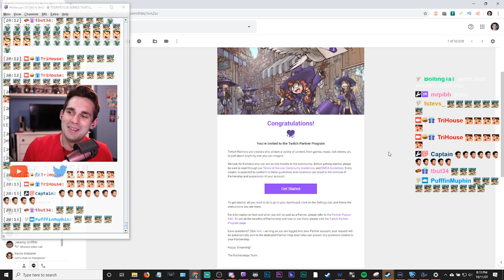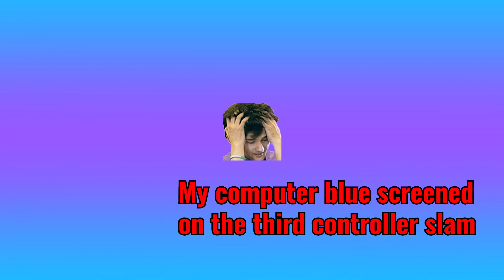ROCKET LEAGUE MONTAGE - MOST WATCHED CLIPS OF 2019 (Tri House Highlights)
ROCKET LEAGUE MONTAGE - MOST WATCHED CLIPS OF 2019 (Tri House Highlights) with Tri House